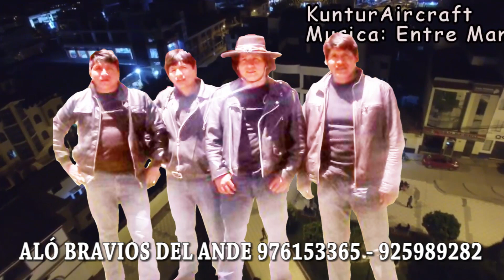LOS BRAVIOS DEL ANDE de RICHARD MENDOZA 2017✔ SALE LA LUNA✔ TACAS PRODUCCIONES DEL PERÚ